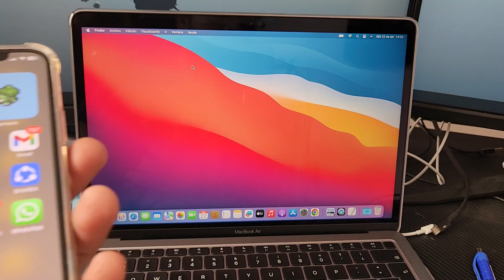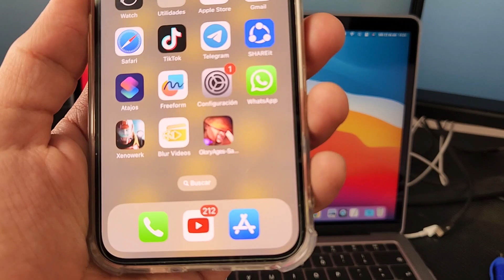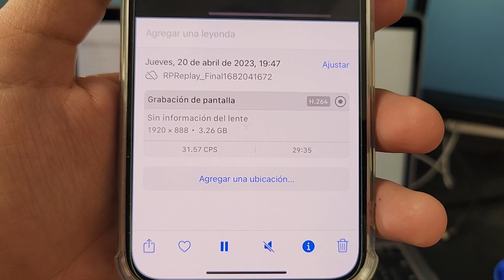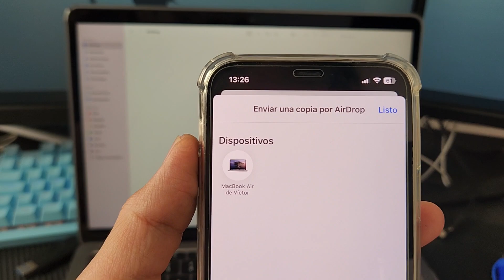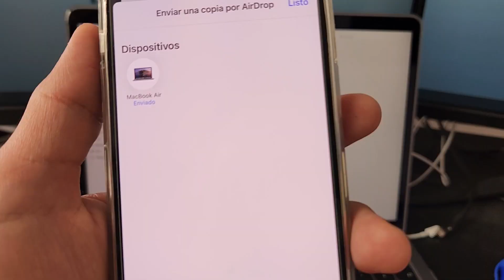ENVIA VIDEOS PESADOS DE IPHONE Y IPAD A TU MACBOOK (AirDrop)